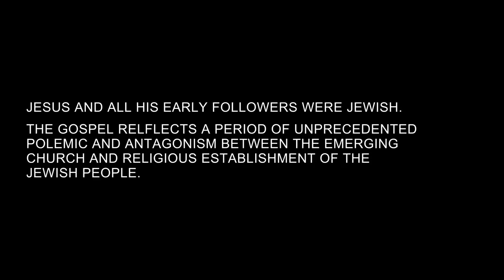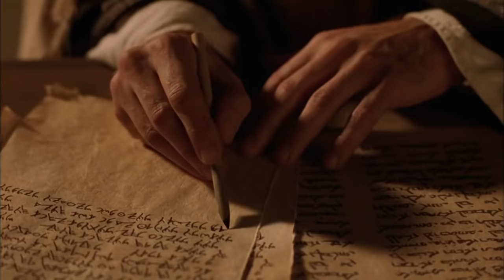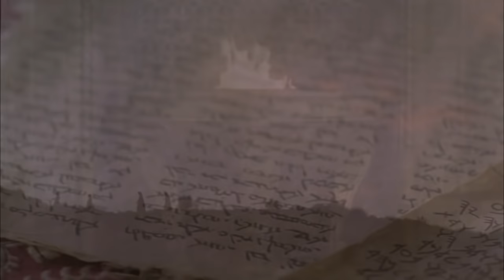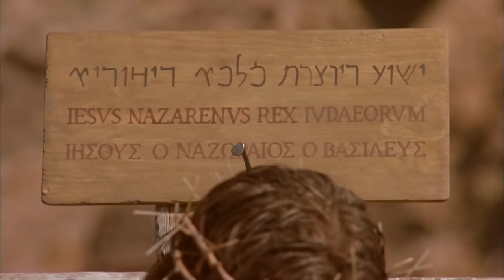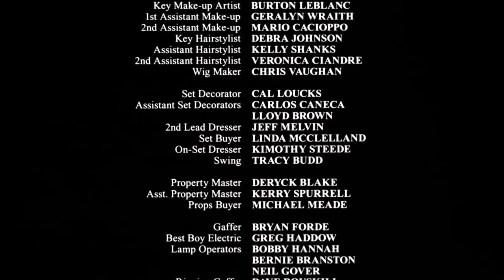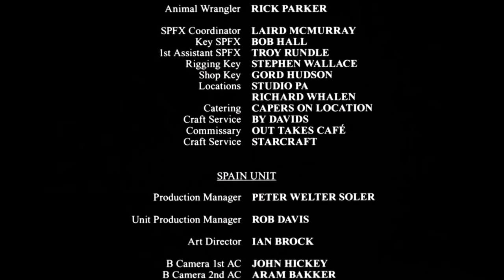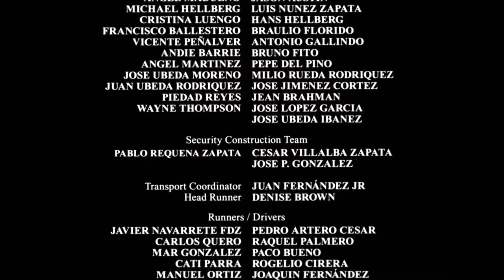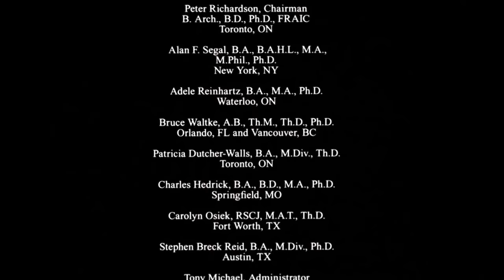El Evangelio Según San Juan (2003) - Película Completa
Recreación versículo a versículo del Evangelio de Juan de la Biblia, escrito dos generaciones tras la muerte de Cristo, en un tiempo en el que el imperio romano todavía controlaba Jersualén. Narrado en versión original por Christopher Plummer.
Título original
The Gospel of John
Año
2003
Duración
180 min.
País
Canadá Canadá
Dirección
Philip Saville
Guion
John Goldsmith
Música
Jeff Danna
Fotografía
Miroslaw Baszak
Reparto
Henry Ian Cusick,  Stuart Bunce,  Daniel Kash,  Stephen Russell,  Alan Van Sprang, Diana Berriman,  Richard Lintern,  Scott Handy,  Lynsey Baxter,  Diego Matamoros, Nancy Palk,  Elliot Levey,  Andrew Pifko,  Cedric Smith,  Tristan Gemmill
Productora
Visual Bible International / Toronto Film Studios
Género
Drama | Religión. Biblia